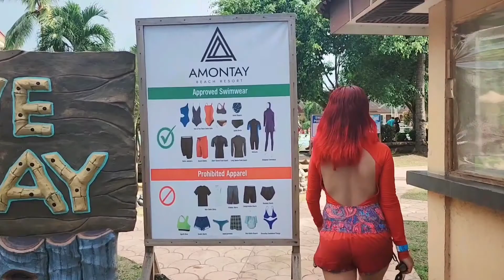Amontay Beach Resort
AMONTAY BEACH RESORT - Located at Nasipit, Agusan del Norte, Philippines

General Admission:
Day Tour Php 100.00(valid from 7am-6pm only)
Night Tour Php 200.00(valid from 6pm-7am only)
Whole day Php 300.00 (valid from 7am-7am)
-w/ pool access until 9pm
- No Corkage fee for Home-Cooked Foods
(Outside catering is not allowed)

Bali Inspired Cabana:
Day Use Php 1000 (7am-6pm)
Overnight Php 1500 (6pm-7am) -4 pax only
Wholeday Php 2,000 (7am-7am)
-Open Area
-free 1 table set for 4 pax
-No free Entrance
-No power socket

Beach Front Deluxe:
Php 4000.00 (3 pax with breakfast)
*Beach Rear Deluxe
Php 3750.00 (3 pax with breakfast)

*Pool View Rooms:
Matrimonial Php 2,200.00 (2 pax w/ breakfast)
Standard Php 2,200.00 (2 pax w/ breakfast)
Family Php 3,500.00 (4pax w/ breakfast)
Superior Php 4,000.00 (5pax w/ breakfast)

*Other Rooms (New Building):
Deluxe Php 2,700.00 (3pax w/ breakfast)

BAMBOO HOUSE (A Frames):
-Weekend Php 3500.00 (Fri-Sun)
-Weekdays Php 3000.00 (Mon-Thur)
(Note: Bamboo House Area - exclusive for bamboo check in guest only. Other guest from pool and beach will only be allowed to take pictures for few minutes)